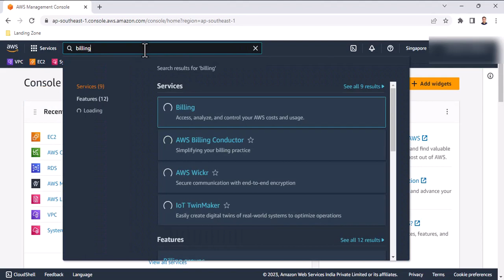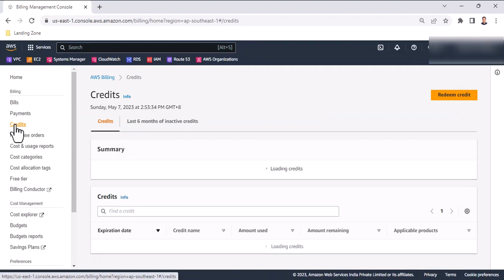Steps to apply AWS Credit code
Step by Step to apply AWS credit voucher in your AWS account.